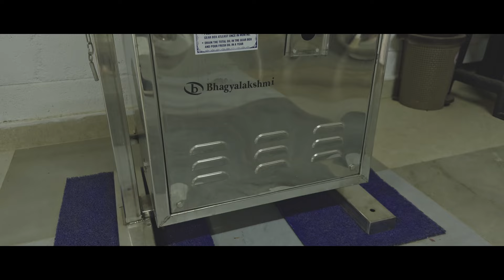It’s all about SOIL – A GoodEarth story...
GoodEarth, a pioneer in alternative architecture, has built many residential communities over more than 35 years.

And today at GoodEarth, we are trying to address larger issues of climate change and desertification through regenerative agriculture, sustainable water management and ecoscaping.

We took to regenerative agriculture to reverse global climate change. And today, we grow food the natural way in six farms, in more than 60 acres, in the states of Karnataka and Kerala. And also collaborate with farmers who share the same concern for the soil.

Through our organic store Petrichor, we sell our produce and also those of farmers who tend to their land the regenerative way.